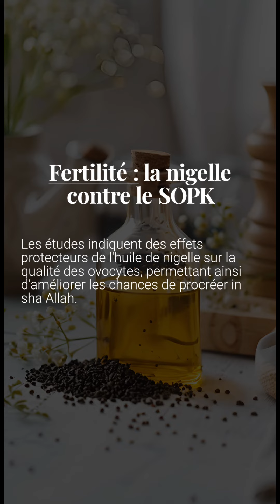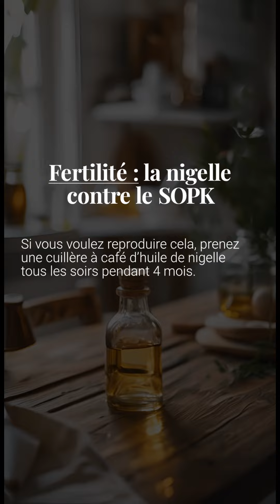Huile de nigelle et SOPK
Vous n’arrivez pas à avoir d’enfants car êtes atteinte du Syndrome des Ovaires PolyKystiques ?

J’ai une potentielle solution pour vous !

Il n’existe aucun remède naturel ou fabriqué par médicaments permettant de soigner totalement ce souci de santé, mais plutôt des solutions pour en réduire les symptômes. La nigelle en est une, d’après une étude menée en Iran.

À la fin de cette vidéo, je vous explique comment faire pour en profiter.

Les chercheurs, au travers de leur étude, ont communiqué leurs résultats. L’huile de nigella permettrait de :

- Réduire l’intervalle entre les menstruations et augmenter la fréquence du cycle menstruel.

- Une utilité potentielle a été trouvée pour les irrégularités menstruelles chez les femmes souffrant particulièrement de Syndrome des Ovaires PolyKystiques.

Les études indiquent des effets protecteurs de l'huile de nigelle sur la qualité des ovocytes, permettant ainsi d’améliorer les chances de procréer in sha Allah.

Pour en profiter pleinement, les personnes ont pris 2 capsules d’huile de nigelle (500 mg par capsule) tous les soirs pendant 4 mois.
Si vous voulez reproduire cela, prenez une cuillère à café d’huile de nigelle tous les soirs pendant 4 mois.